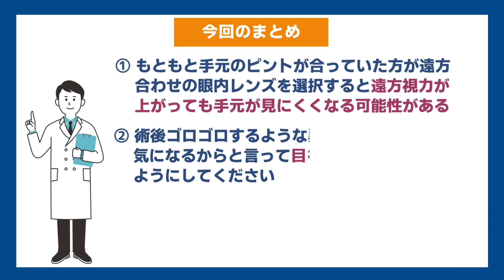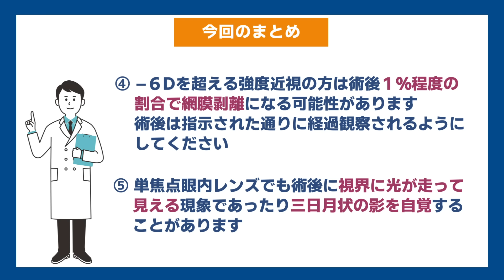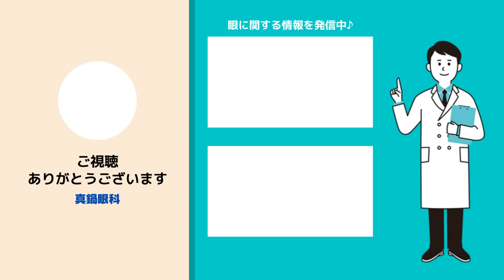白内障手術成功するポイントは〇〇です!!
近視進行抑制にはオルソケラトロジーというナイトレンズが最も効果があると言われておりますが、費用の点と適応範囲外で受けれない方もおります。
今回はそんな場合にお勧めする近視抑制に効果的なソフトコンタクトレンズについて詳しく解説いたします！

0:16 今回のテーマ
1:16 手術を即決すると後悔する⁉
4:04 手術後の違和感
5:38 飛蚊症を自覚る⁉
7:22 異常光視症の発生
8:30 今回のまとめ